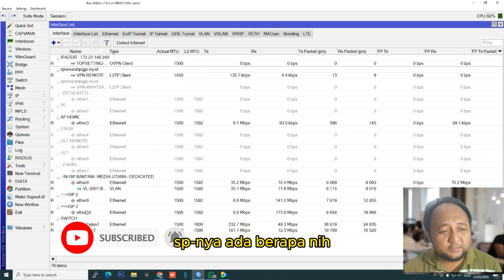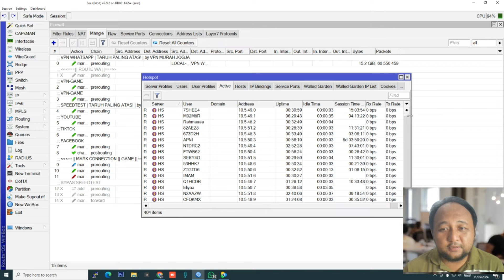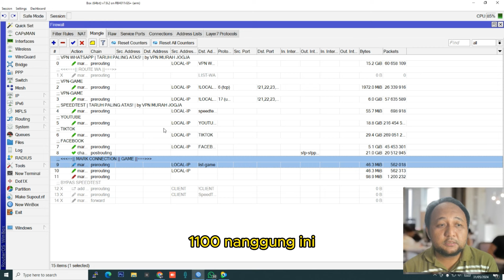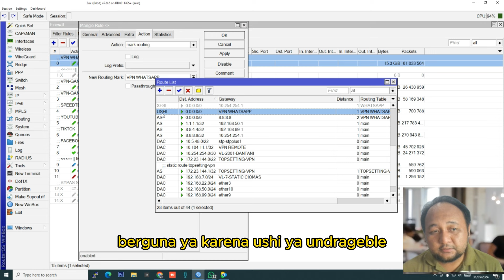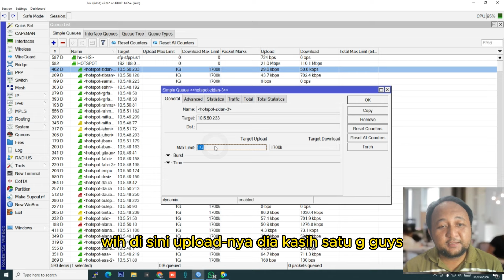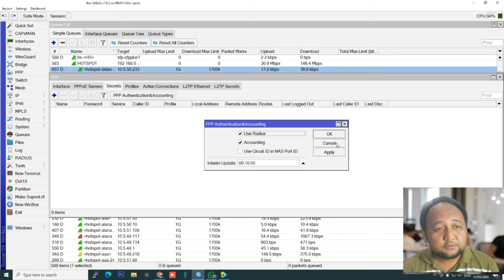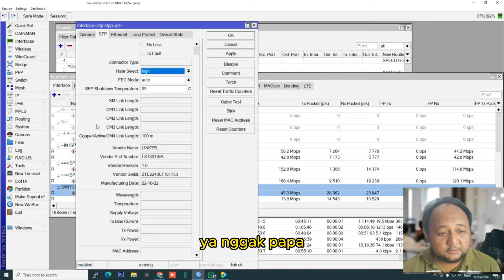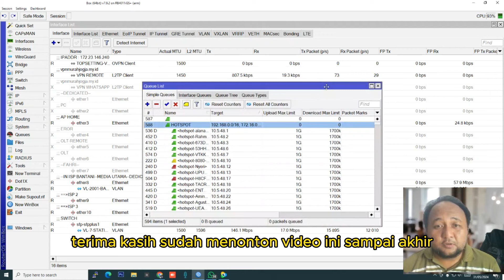LANCAR NIH USAHANYA !!! CARI PENYEBAB CPU LOAD TINGGI DI MIKROTIK RB4011iGS+ | TUTORIAL MIKROTIK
CARI PERMASALAHAN DAN PENYEBAB CPU LOAD TINGGI DI MIKROTIK RB4011iGS+ | TUTORIAL MIKROTIK
Bergabung dengan channel ini untuk mendapatkan akses ke berbagai keuntungan:

W. A : 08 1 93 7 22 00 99